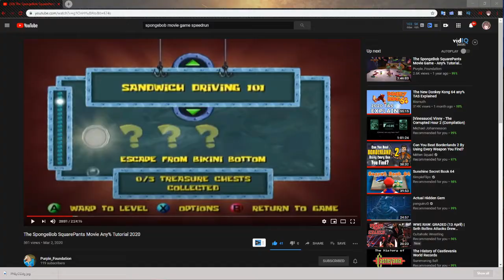[BronzeBrawn] The SpongeBob SquarePants Movie The Game (Learning Speedrun Strats) - Part 2 -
BronzeBrawn continues his speedrun learning of The Spongebob Squarepants Movie Game. Enjoy.
(Streamed 04/14/2020)
- Oh hey, here's some default description -
- My YouTube Setup -
Headset for Gaming:
Headset for Editing
(Yes, I now use two different headsets for Gaming and Editing. If you want one for both, get the ones for Editing)
Kudos to you for reading the description.
PLEASE IGNORE OR REPORT ALL HATEFUL COMMENTS AND SPAM.